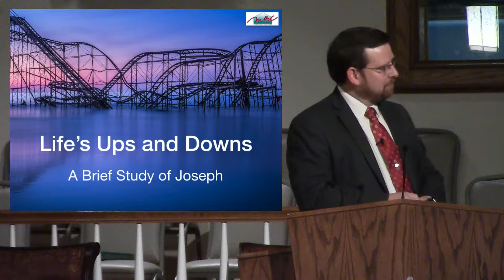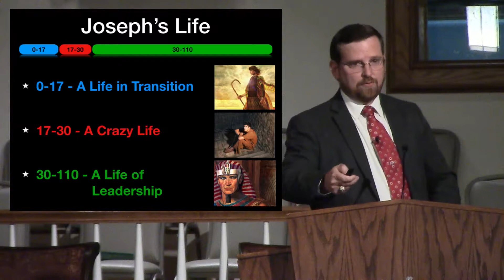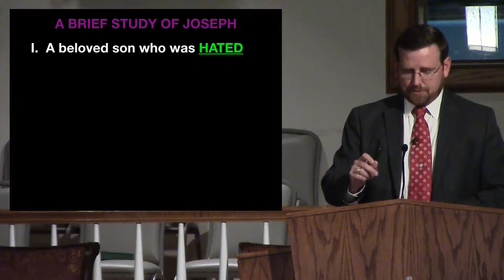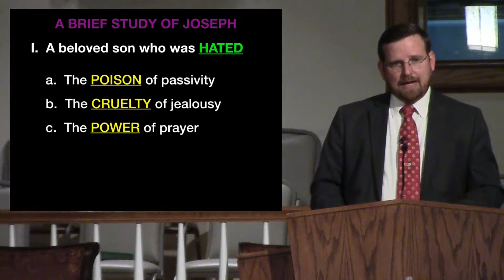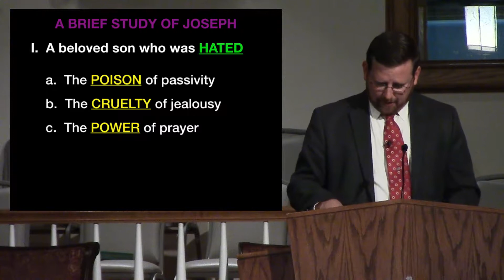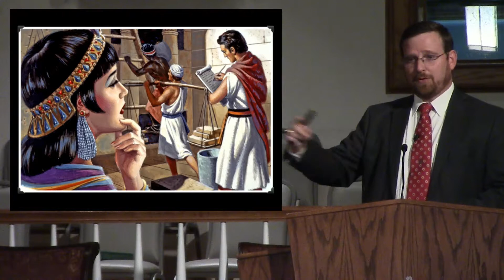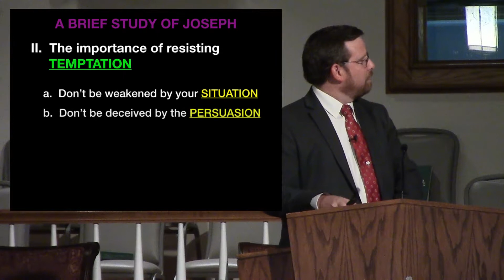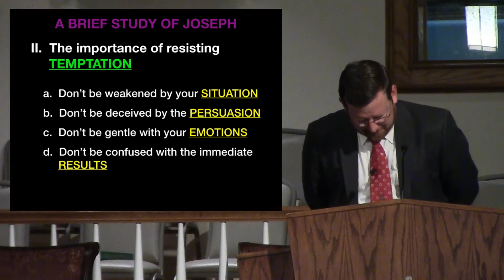Sunday School Bro. Johnston